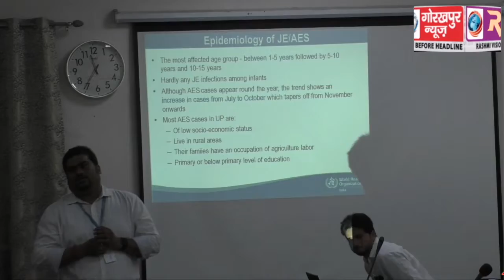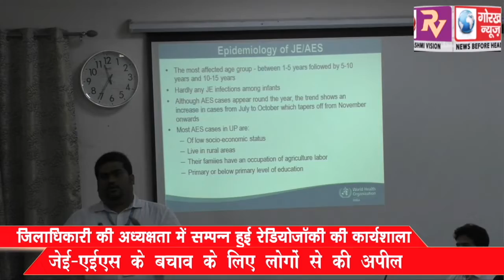जिलाधिकारी की अध्यक्षता में सम्पन्न हुई रेडियोजाकी की कार्यशाला, जेई एईएस के बचाव के लिए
जिलाधिकारी की अध्यक्षता में सम्पन्न हुई रेडियोजाकी की कार्यशाला, जेई एईएस के बचाव के लिए लोगो से की अपील